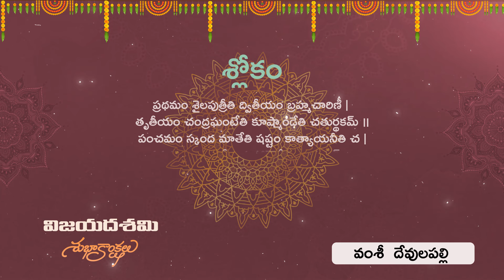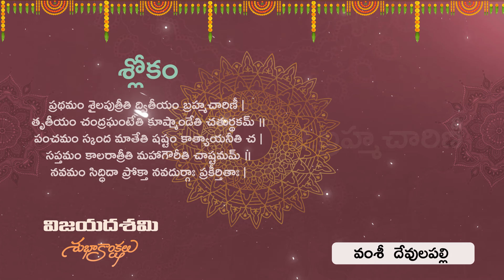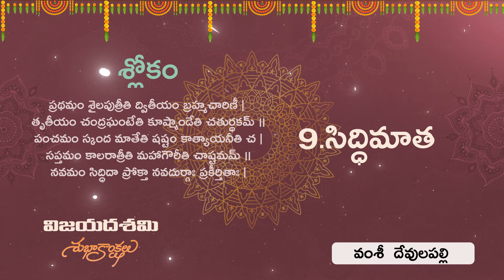Day 1 # Sharannavaratri # Vijayadasami # Shailiputri # Laxmi astothram # Devotional # Durga matha